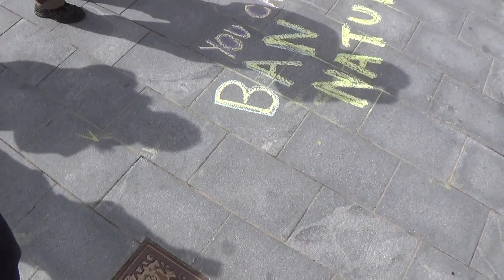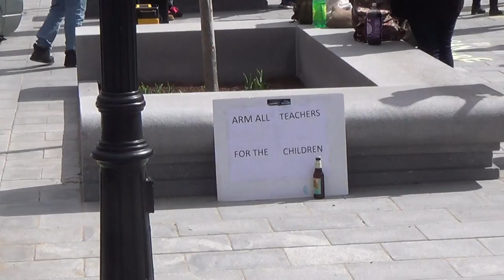NH 420 2018: 6/21 Rich Paul Fires Up PA System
Celebrants of both the annual 420 celebration and an alternative event scheduled for the time period involving the NEA and opposing gun violence gather in front of the New Hampshire capitol. Cannabis is freely consumed by attendees about the plaza.
Rich Paul fires up a PA system that he had brought with him to the celebration.